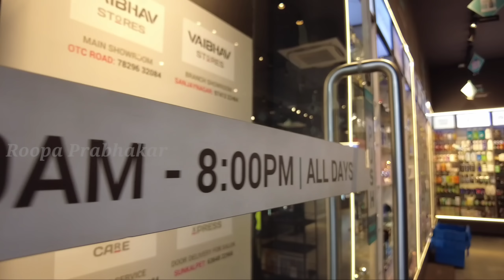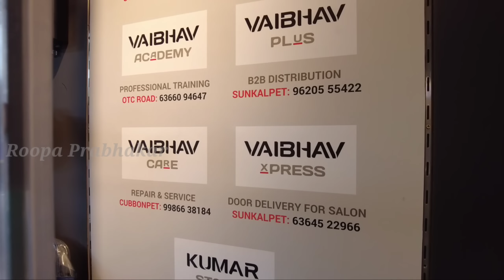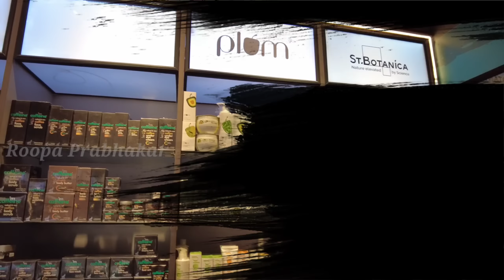MAKE UP items testing and shopping | Celebrity Make up shop | MAKE UP Products Purchase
In this video Actress Roopa Prabhakar visits the shop where she tests and purchase MAKE UP items . Celebrity Make up shop Makeup Biography is a well known walk in shop , where most of the celebrities from kannada industries purchase their make up essentials..
SHOP AND ENJOY

ROOPA PRABHAKAR OFFICIAL

Address
Sri Complex, #45, Sajjan Rao Cir, Vishweshwarapura, Bengaluru, Karnataka 560004